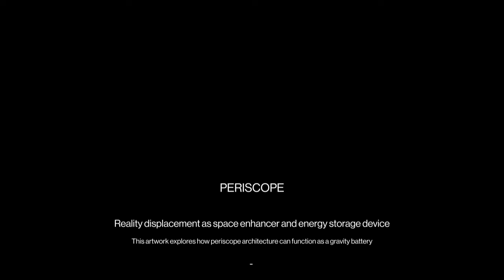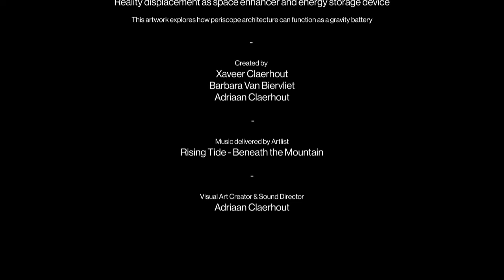PERISCOPE - Reality displacement as space enhancer and energy storage device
Architects Claerhout - Van Biervliet: We like to present the latest creation from Metamorphic Art Studio: ‘PERISCOPE - Reality displacement as space enhancer and energy storage device’. It is an enchanting exploration of reality displacement, seamlessly blending enhanced living spaces with energy storage. Crafted by the creative minds of architect Xaveer Claerhout, engineer-architect Barbara Van Biervliet and artist Adriaan Claerhout, this artwork delves into the potential of periscope architecture as a gravity battery...